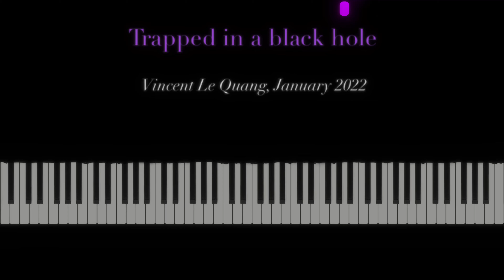🕳️ Trapped in a black hole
by Vincent Le Quang

⚠️ This track is experimental, not for everyone's taste. It evokes the dark feeling of being trapped inside a black hole.

Made with BeepBox and SeeMusic.

Games:
I also make games, Check out: